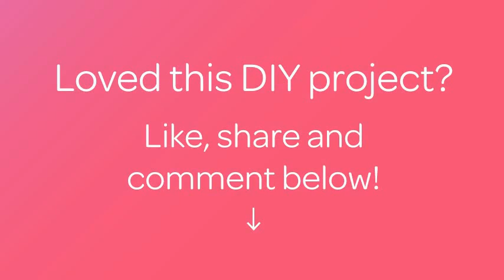How To Turn a Nerf Gun into a Cosplay Replica - DIY Crafts Tutorial - Guidecentral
About this DIY project:
- Title: Turn a Nerf Gun into a Cosplay Replica

Supplies:
- Nerf Strongarm
- Sand paper grit 80 + grit 240
- Masking tape
- Spray paint: white, yellow, black
- Primer spray for plastic
- High quality acrylic paint, chrome-silver effect
- Little brush
- X Acto Knife
- Philips screwdriver